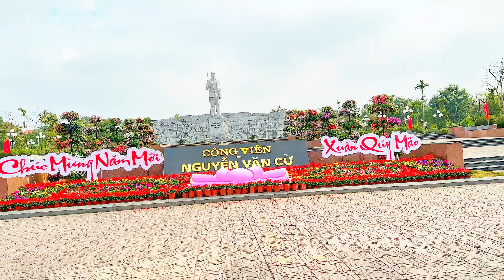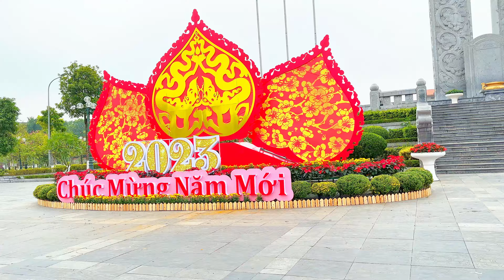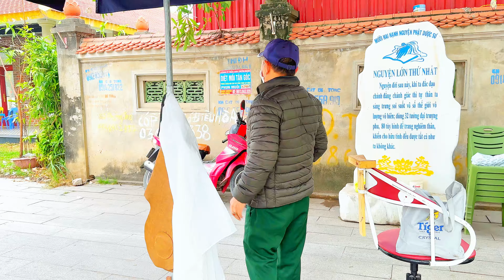Số 435: Thành phố Bắc Ninh, tặng ai xa quê và chưa từng đến | Du lịch tại nhà My ha!.